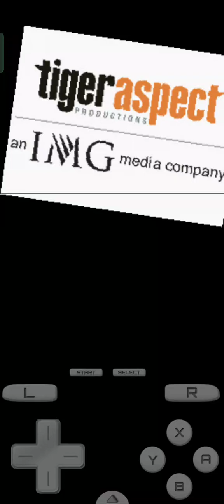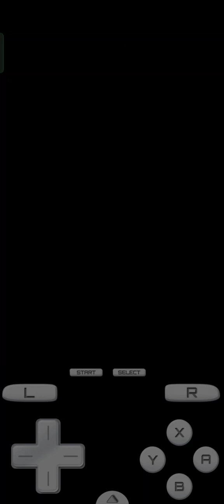Mr. Bean (DS) - Full Playthrough